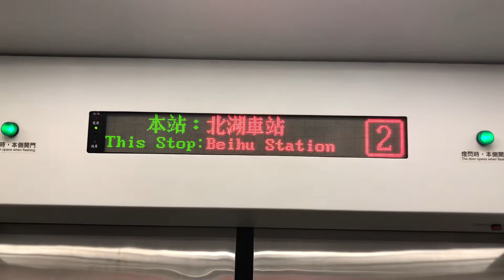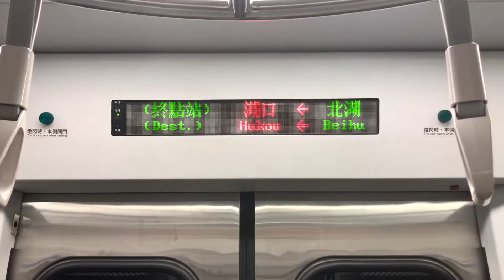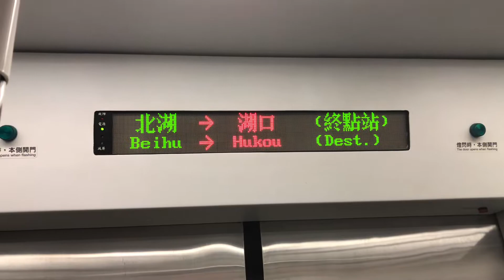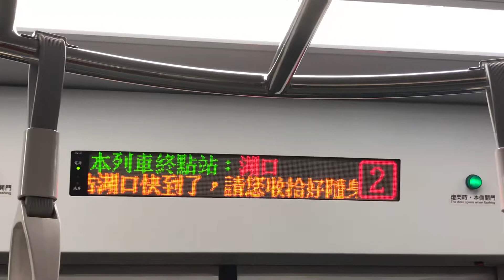4183車次區間車往湖口的北湖到湖口(終點站)+2237次區間車開門待發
拍攝時間：2020/1/2 17:40
車號：801+802
2237車號:817+818